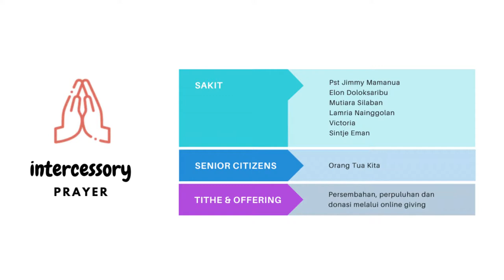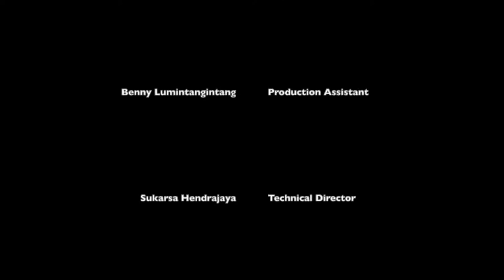Kerinduan Bangsa-Bangsa | Re-Broadcast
Pelajaran 12, Qtr 1, 2021:  Kerinduan Bangsa-Bangsa
Nara Sumber: Henky Sendow
Host: Richard Tambunan